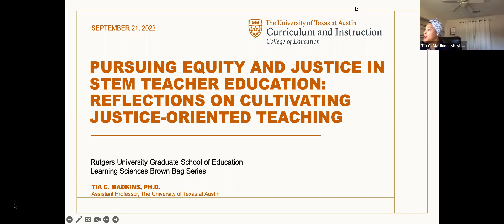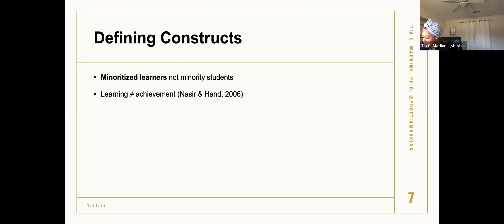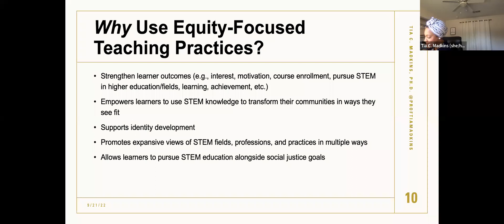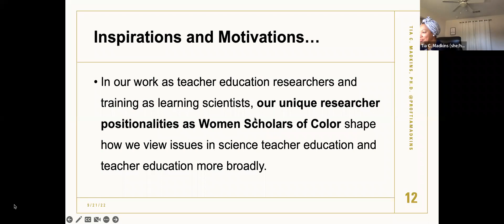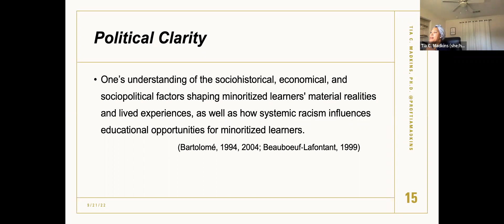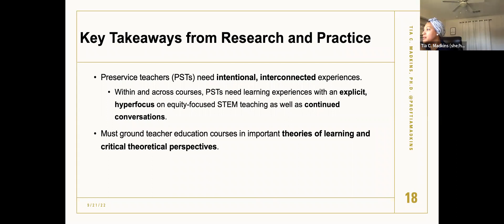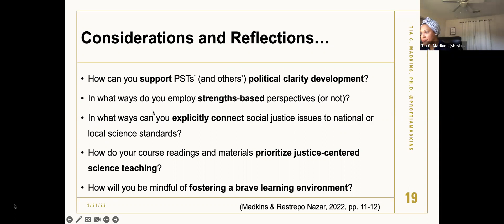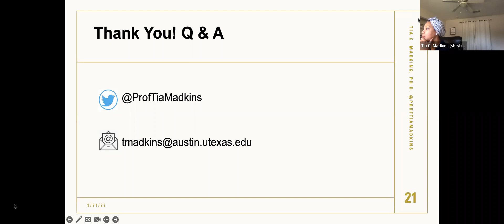Learning Sciences Brown Bag Series: Dr. Tia C. Madkins - September 21, 2022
Tia C. Madkins (The University of Texas at Austin) presents the talk: Pursuing Equity and Justice in STEM Teacher Education: Reflections on Cultivating Justice-Oriented Teaching.